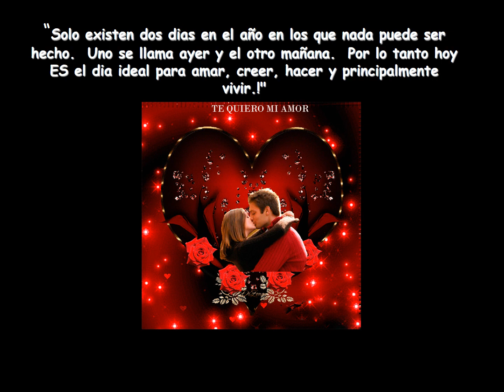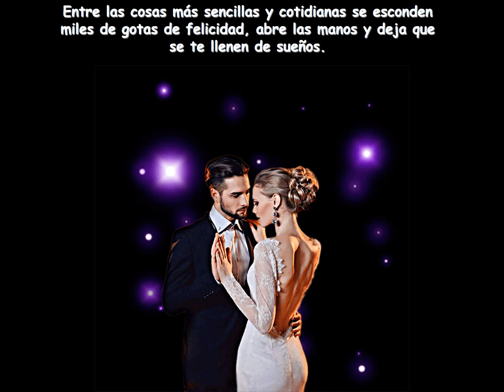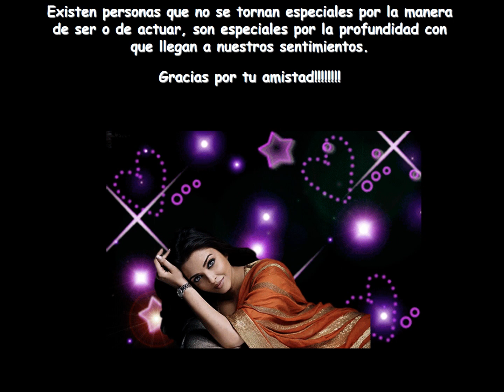FELIZ NAVIDAD Y PROSPERO AÑO NUEVO,FACEBOOK